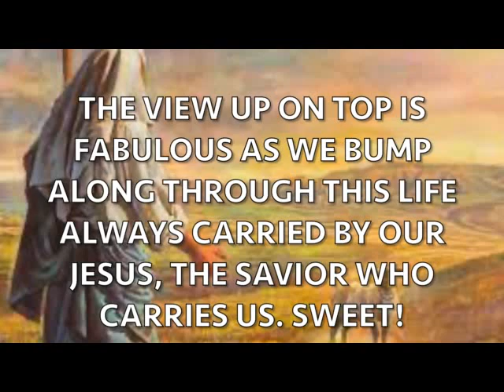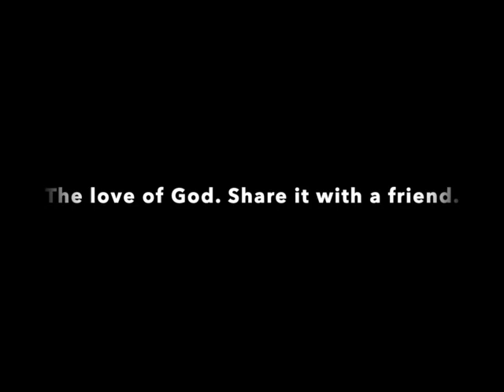Sweet carry?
Our burdens are meant to be carried by a loving Shepherd Savior Who knows no burden too heavy He can’t carry. So, enjoy the ride. The view up on top is fabulous as we bump along through this life always carried by our Jesus, the Savior who carries us. Sweet!